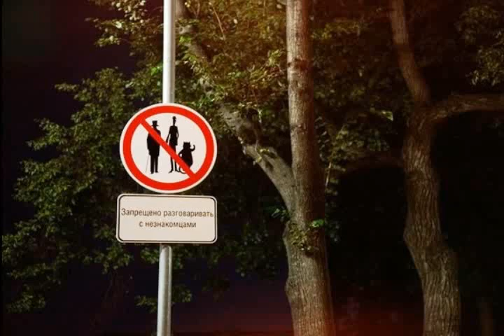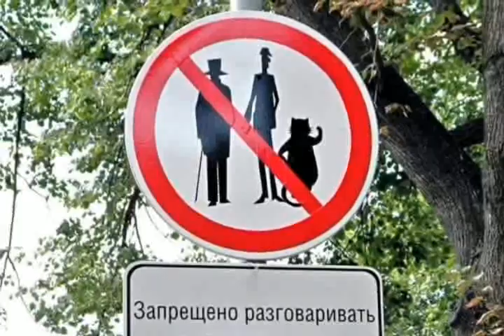Никогда не разговаривайте с неизвестными IV Майский Жук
Слова: Михаил Афанасьевич Булгаков

Никогда не разговаривайте с неизвестными IV

  guitar
Поэт узнавал все больше и больше
интересного и полезного
и про египетского Озириса,
благостного бога и сына Неба и Земли,
и про финикийского бога Фаммуза,
и про Мардука,
и даже про менее известного
грозного бога Вицлипуцли,
которого весьма почитали некогда ацтеки в Мексике.
  harmonica
И вот как раз в то время,
когда Михаил Александрович рассказывал поэту о том,
как ацтеки лепили из теста фигурку Вицлипуцли,
в аллее показался первый человек.
  harmonica solo
Впоследствии, когда, откровенно говоря,
было уже поздно,
разные учреждения представили свои сводки
с описанием этого человека.
Сличение их не может не вызвать изумления.
  sax's  solo
 Так, в первой из них сказано,
что человек этот был маленького роста,
зубы имел золотые и хромал на правую ногу.
Во второй – что человек был росту громадного,
коронки имел платиновые, хромал на левую ногу.
  harmonica solo
Третья лаконически сообщает,
что особых примет у человека не было.
Приходится признать,
что ни одна из этих сводок никуда не годится.
  hammond solo
Раньше всего:
ни на какую ногу описываемый не хромал,
и росту был не маленького и не громадного,
а просто высокого.
Что касается зубов,
то с левой стороны у него были платиновые коронки,
а с правой – золотые.
  guitar solo

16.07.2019 из альбома "Михаил Афанасьевич Булгаков. Рок-опера Мастер и Маргарита"